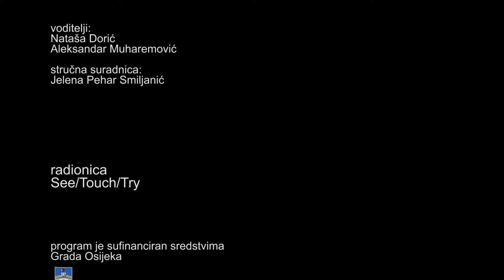GAJ u GAJU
Animirani film sa radionice STT u 3. mjesecu 2021.
VK "Mursa" u
OŠ Ljudevita Gaja